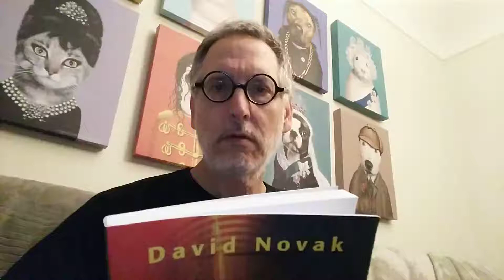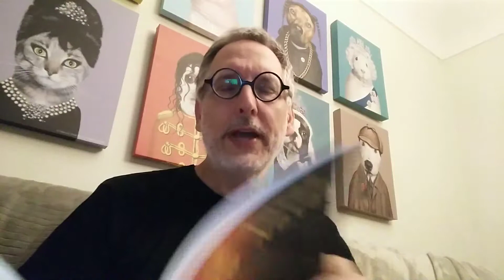Lord, he was meant for her, and she for him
By David Novak. This is the second poem in _The Soul's Refinement_: